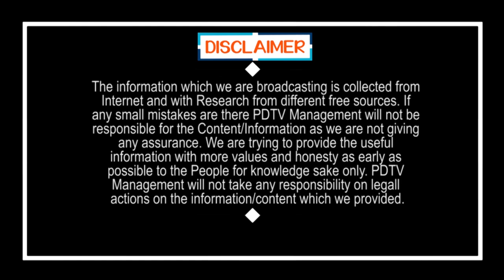Public Talk On Local Body Elections | TDP Vs YSRCP | స్థానిక ఎన్నికల్లో గెలుపు ఎవరిది ? | PDTV News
స్థానిక ఎన్నికల్లో గెలుపు ఎవరిది ? | Public Talk On Local Body Elections | TDP Vs YSRCP |  PDTV News